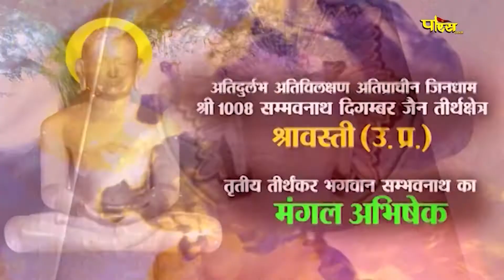Jin Abhishek Shravasti (U.P) | जिन अभिषेक श्रावस्ती (उतर प्रदेश) | 29/11/21